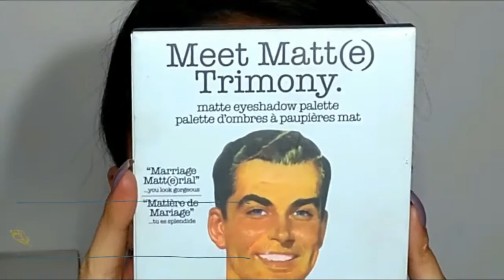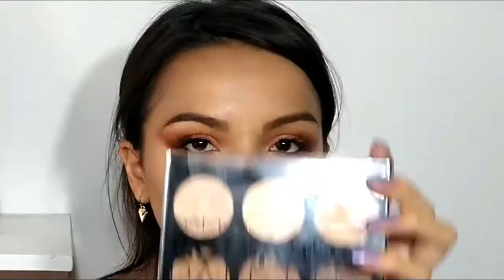PROBANDO MAQUILLAJE NUEVO¡ IDEA PARA PROM | 🍁🍂 POCAHONTAS MAKEUP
Graciass mil gracias por estar aquí, ya somos 400¡¡¡¡ no lo puedo creer y es gracias a tii 💗En este video podrás ver un maquillaje para grado, prom o como le llamen en tu país, éste es inspirado en la hermosa pocahontas, viste esa peli? me encanta la canción Colores en el viento :P hahaha comenta si a ti también.

FACEBOOK, fan page:
Dive mua

FROZEN: